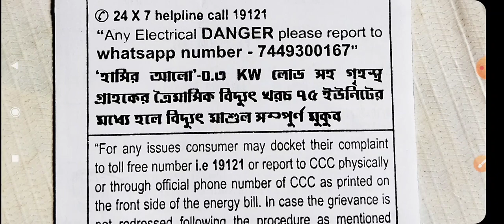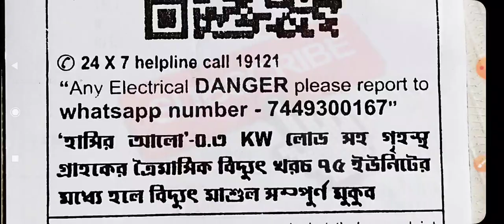মমতা সবার কারেন্ট বিল মুকুব করে দিলো | কাদের কাদের ছাড় দিলো এক্ষুনি দেখুন | Electric bill mukub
This video is about:
Free electric bill in west bengal
west bengal
wbsedcl
wbsedcl bill payment
electricity bill
electric bill payment online
mamata banerjee
free electricity in west bengal
hasir alo prokolpo
wbsedcl online bill payment

Invitation code must for 50 rs. 👉 00JWWJ

1)Redmi 9 (Sky Blue, 4GB RAM, 128GB Storage) 9999/-
2)Redmi 9i (Sea Blue, 4GB RAM, 64GB Storage) 9090/-
3.)Realme Narzo 20A (Glory Sliver, 3 GB RAM, 32 GB Storage) 9500/-
4)Realme C12 (Power Blue, 32 GB) (3 GB RAM) 9150/-
5.)Vivo U10 (Thunder Black,5000 mAH 18W Fast Charge Battery, 3GB RAM, 32GB Storage) 9500/-